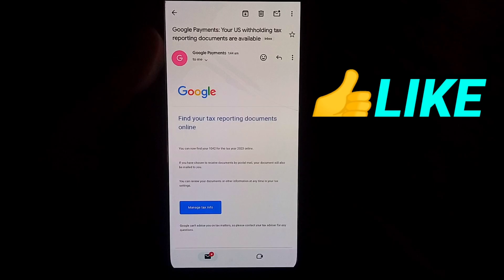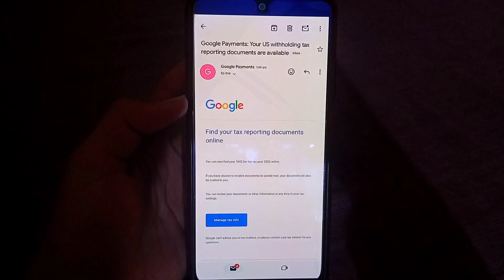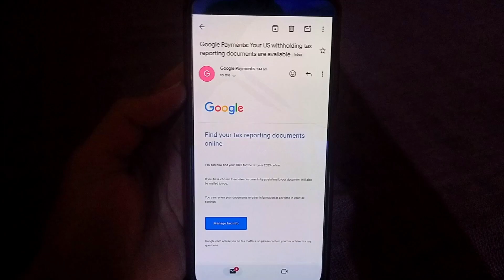Google Payments Your US Withholding Tax Reporting Documents Are Available | Google Adsense Update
Topics Covered:-
1. google payments your us withholding tax reporting documents are available
2. google payments your us withholding tax reporting documents are available kya hai
3. google payments go paperless with your us withholding tax documents
4. find your tax reporting documents online
5. find your tax reporting documents online kya hai
6. your us withholding tax reporting documents are available
7. us withholding tax reporting documents are available
8. google adsense update